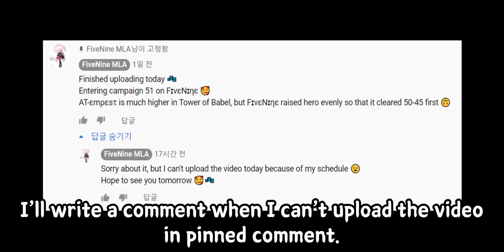the game likes me so much [Mobile Legends : Adventure]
record on server 29002

How come I got another 3×Savage in 100 summons again 🤣
Fu*cking sh*it please give me Epic in prophecy summon first 🤬🤬🤬

Size : 2280*1080
0:00 #0 intro
0:28 #1 Summoning